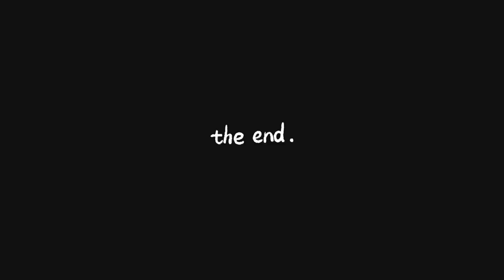得意なアプローチとほとんどしない外からパターはどっちの方が寄るのか？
※僕たち夏は外パター はほぼしません

僕たちが使用しているキャディバック

僕達が着けているアクセサリーはこちら
4 clover cross

僕達が着けているベルトや距離計測器のケースはこちら
HOMMON HAKATA

僕達がデザインしたウェアの購入はこちらから

サブチャンネルの編集やコメント返しはまっちゃんが行いますのでどんどん
質問等宜しくお願い致します。

この動画を見て皆さんが少しでも笑顔になれれば嬉しいです。

newings株式会社　様

わっほー
岩男健一　（いわおけんいち）

まっちゃん
松本雄友　（まつもとゆうすけ）
所属　太平洋クラブ成田コース
研修生